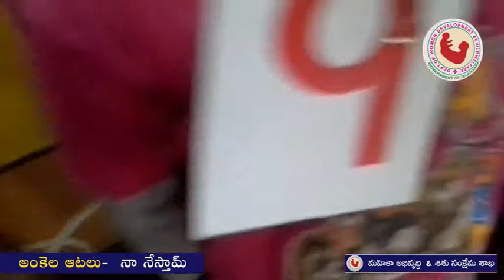అంకెల ఆటలు నా నేస్తామ్